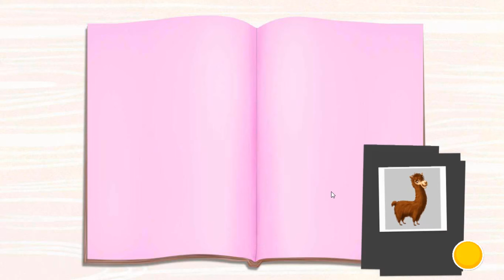Fun Animals Care Kids Games - Animal Hair Salon- Fun Animal Care iPad Gameplay HD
Animal Hair Salon | Animals Care Games for Kids or Babies gameplay video by Tutotoons
Cut, color, shampoo, style and dress up super cute tropical animals sloth, leopard, toucan and giraffe!

Our top game for kids and toddlers Animal Hair Salon now takes the little ones on a crazy jungle hairstyle adventure with new adorable animals and even more makeover fun inside!

Tropical animals love to change how they look! Color, cut, shave, wash, dry, comb and style their hair, fur and feathers. Make a fancy manicure for sloth, leopard and giraffe. Play jungle fashion designer and dress up tropical animals in the most fashionable clothes. And if your cute little hair salon clients get thirsty, make them fresh fruit cocktails!

Crazy animal hair care salon has four very hairy clients - Llama, Kitten, Poodle and Lion. Don’t keep them waiting! Play pet stylist now and give your new furry friends a super fun hairstyle makeover!

These little fluffy animals change their haircuts and style all the time. Professional hairdresser tools and big fashion wardrobe will help you in this creative beauty adventure!

Cut, color, wash, dry and curl hair, shave beards and fur, play pet dress up and show your superb sense of style!

What can be better than soft, silky, smooth and shiny hair, and a matching set of new fashion clothes!

   Kids Games Learn Animal Traits and Behaviors with Friends of the
   Baby Learn Panda Math Adventure & Colors -Learn  Math
   Fun Baby Care Kids Game - Learn Play Fun My Baby Care 2 -
   StoryTime For Kids | Mini Pango Dreaming Stories | Sago Mini Fire
      Fun Baby Animals Care - Panda Lu Baby Bear Care 2 -